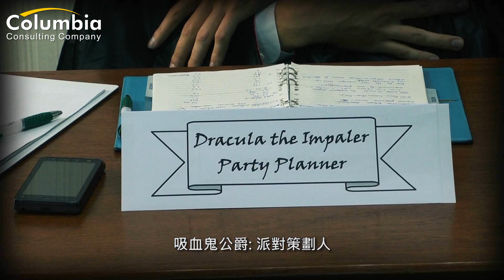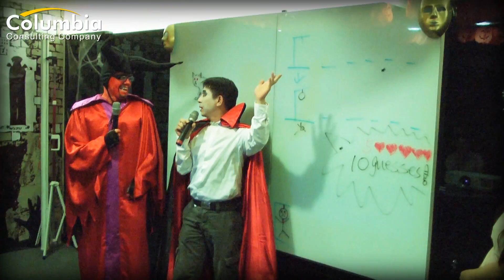2012 Columbia Halloween Party, Part 1